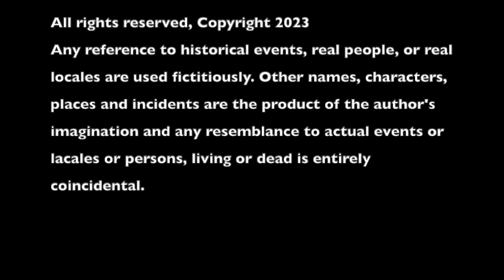Ch 19 "Reunion"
This is chapter 19 of WHEN STARS FILL HALF THE SKY, a novel by Pete Caputo.

In this chapter, the plot thickens for our favorite time traveling couple as they take a unique trip, twenty years into the future, to find out what their son Sebastian is up to.

But as in most time traveling scenarios, they are not allowed to know too much, and it really kills them to not know.